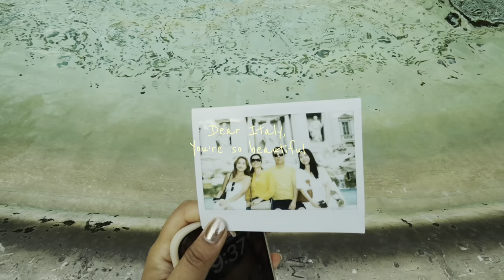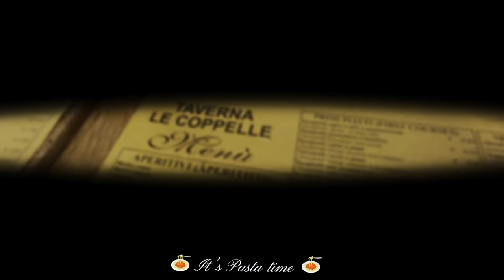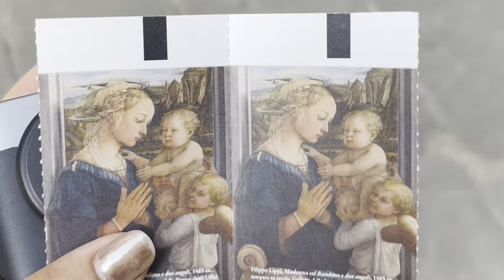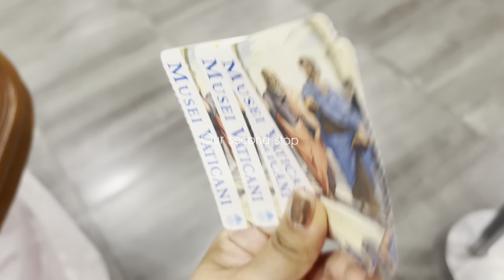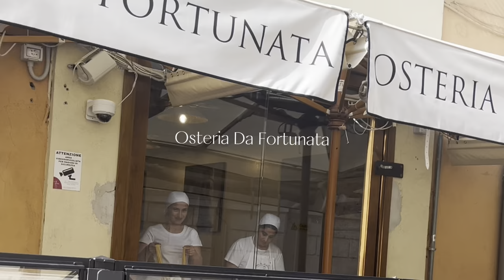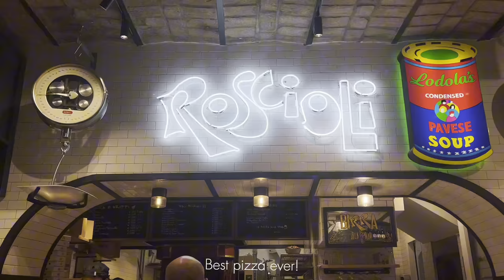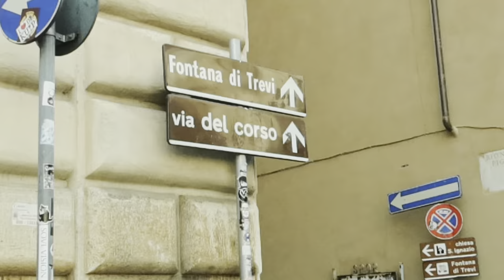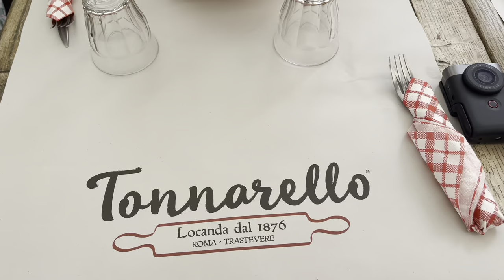SUMMER IN ITALY 🇮🇹 |5 days in Rome + day trip to Florence| things to do| Lots of pasta & gelato 🍝 💌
Hello, I spent 5 days in Italy and here’s how we spent it! :)